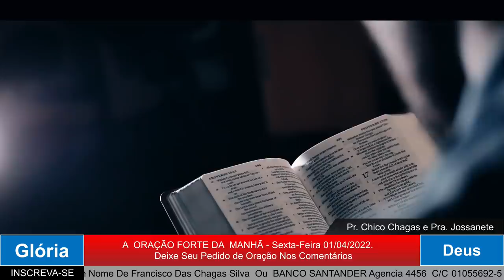ORAÇÃO DA MANHÃ - DEUS ESTA NA TUA VIDA.